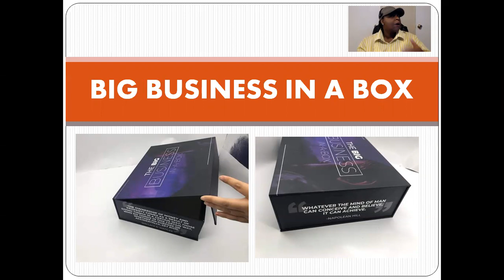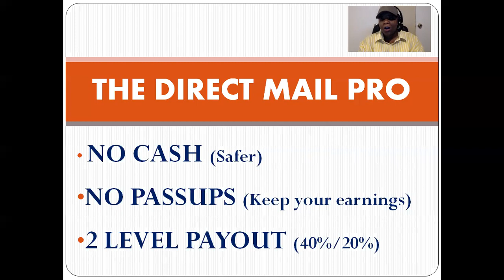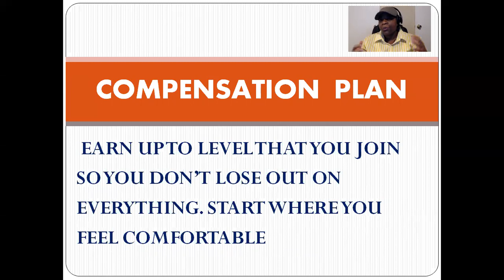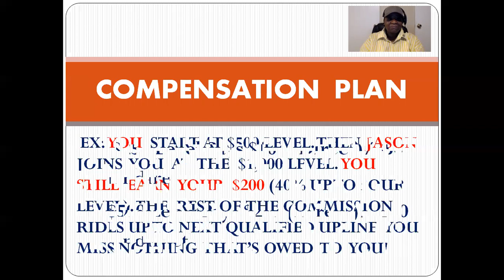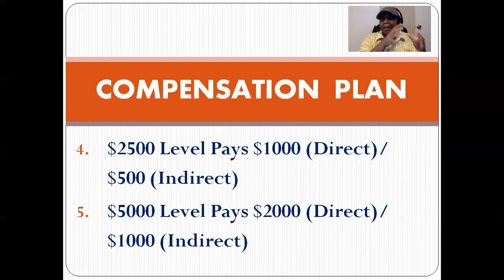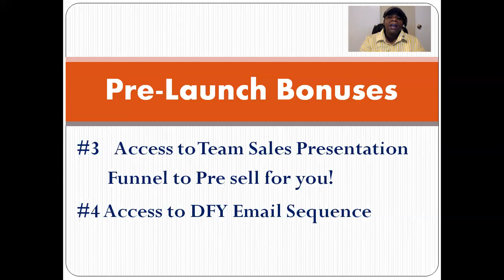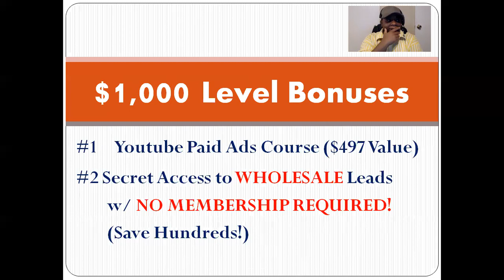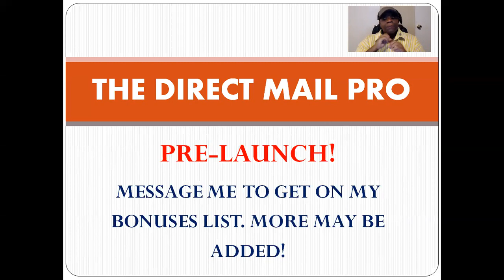[Direct Mail Pro] Prelaunch (2019) + Bonuses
Direct Mail Pro Prelaunch (2019)

Direct Mail Pro is in Prelaunch right now. The offline marketing product is designed to create a simple opportunity for people to learn to be Successful entrepreneurs.
Direct Mail Pro offers a Big Business in a Box to all of its members.   The contents of the big Business in a Box with Direct Mail pro vary based on the level that you join.
The direct mail marketing strategy learned can be applied to any offline marketing business. The Direct mail pro is made to give the flexibility of both online and offline marketing.

Joining Levels are:
$250 level
$500 Level
💥$1000 Level (Most popular)
$2500 Level
$5000 Level

💥Pre- Launch Bonuses:

#1 How to Rank Your Video on 1st page of Youtube fast ($297 Value)

#2 Full course on Youtube Marketing ($497 Value)

#3 Access to Team Sales Funnel (Do the Selling for You)

#4 Access to DFY Email Sequence (Followups)

#5 Complimentary Vacation Stay at Top Resort (up to $1500 Value)

#6 Use My bonuses as your Own to Increase YOUR Sales! ($997 Value)

💥Join at $1,000 Level Bonuses

#1 Youtube Paid Ads Course ($497 Value)

#2 Secret Access to Wholesale leads. No Membership Needed! (Save hundreds!)

#3 Social Proof tool to 10X Conversions on Auto Pilot! ($297 value)
      when use team funnel

Direct Mail pro differs from other direct mailing programs:

- No sending cash in the mail (safer)
- Company collects payments and pays commissions (faster)
- 40% Direct Commissions and 20 % Indirect Commissions
- No passups and No Missed Sales
- Company Closes your sales
- Free Company training
- Leads available
- Direct mail sales material
- Digital sales material
- Brand Newbies WANTED!